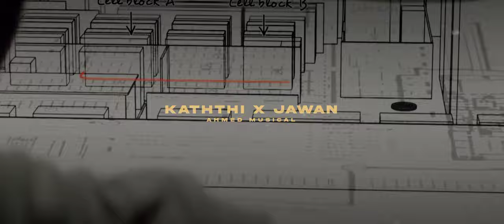Kaththi X Jawan | Ahmed Musical | Thalapathy Vijay | Shah Rukh Khan | Anirudh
Kaththi X Jawan

Experience it on Headphones 🎧

📀ReMixed by - Ahmed.H